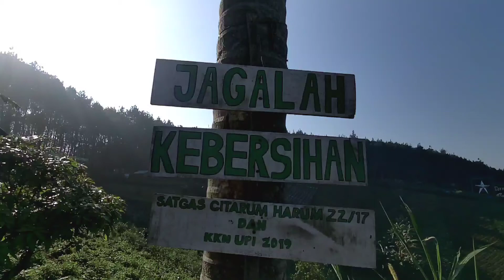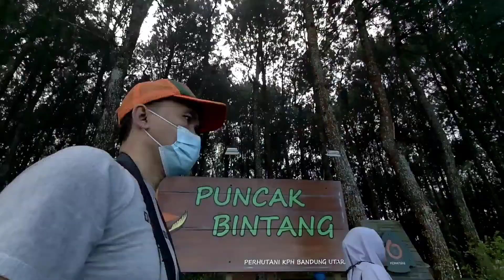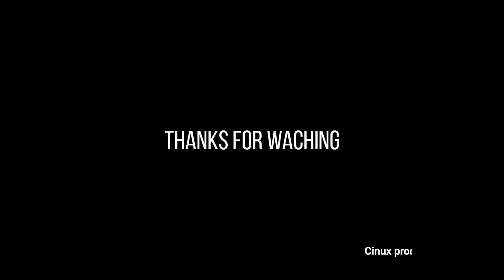Puncak bintang II Bukit moko II Wisata alam di Bandung utara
Cinux production -fimi palm 2
alam pegunungan, alam pegunungan yang mempesona, alam pegunungan yang indah, suasana alam pegunungan, suara alam pegunungan, film alam pegunungan, pesona alam pegunungan
pemandangan alam, pemandangan alam terindah di dunia, pemandangan alam indonesia, pemandangan alam indah, pemandangan alam yang indah, pemandangan alam semesta